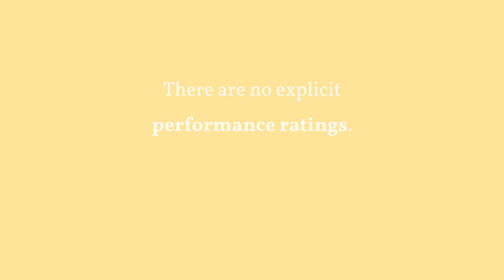Conversation Days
Instead of once-a-year performance reviews, consider semiannual conversation days. The stress in these manager–employee conversations is on areas for improvement and growth, and on setting stretch goals that align with the employee’s career interests. There are no explicit performance ratings.